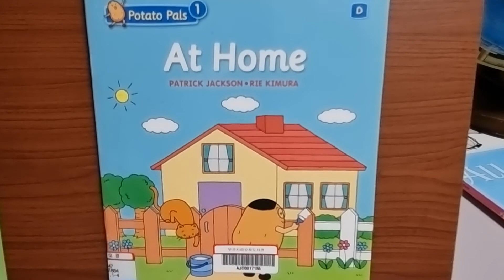Potato Pals 04. At Home